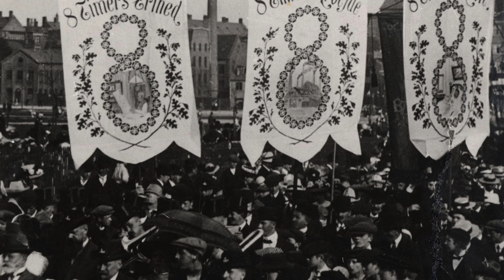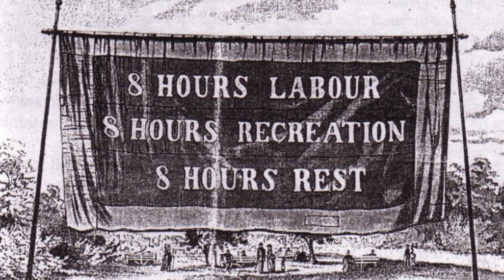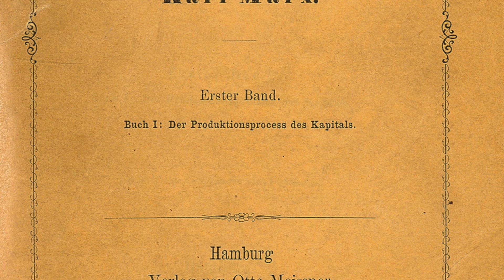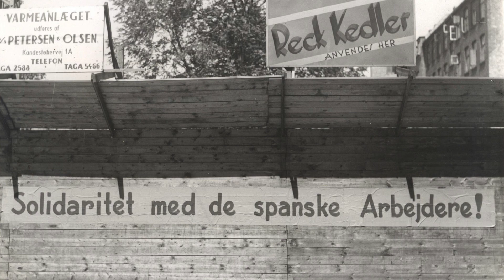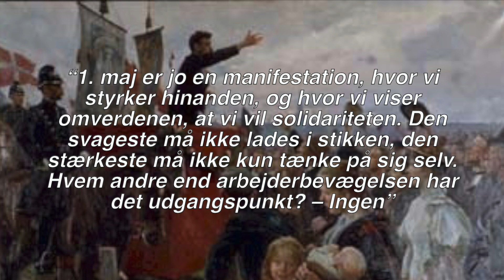Arbejdernes Internationale Kampdag - Historiekanalen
I dette afsnit dykker vi ned i, hvorfor vi fejrer 1. maj, og hvorfor det er vigtigt ikke at glemme den betydning den igennem historien har haft vores arbejdsvilkår i dag.

Vores Facebook:   / historiekanalen
Vores Instagram:   / historiekanalen_ruc
Musik og produktion af Tobias Kirkegaard Hendil